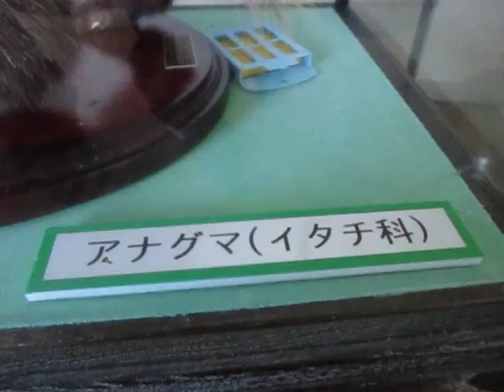散歩 （東京都 八王子市 小宮公園 雑木林ホール）